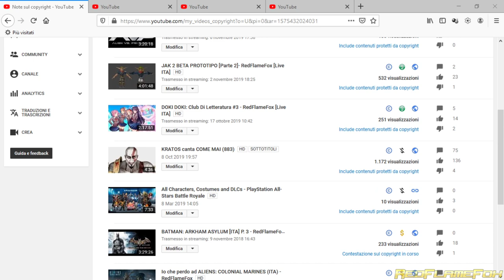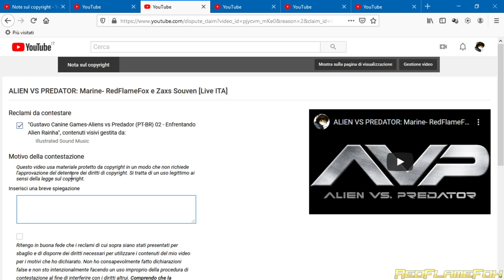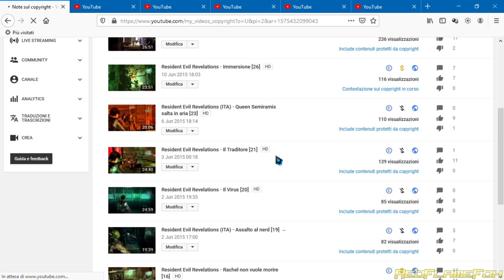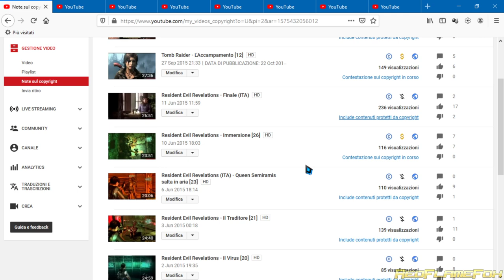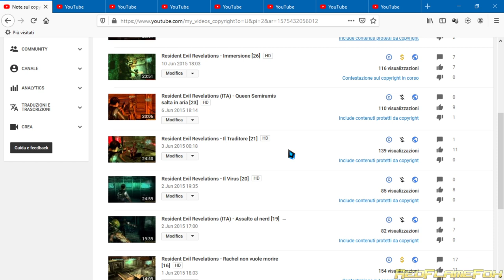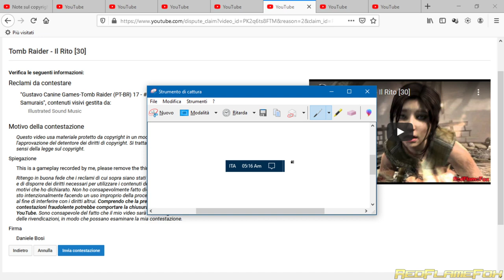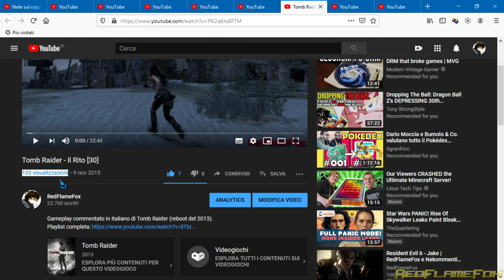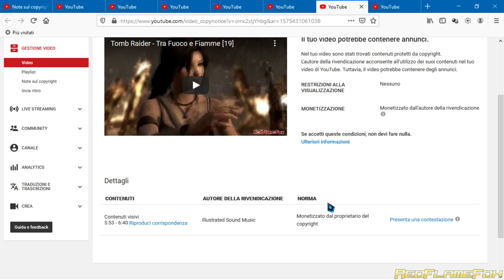SONO STATO BOMBARDATO DI COPYRIGHT CLAIMS FALSI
Nel 2019 ancora succedono queste cose, applausi a Youtube, sempre sul pezzo.
Pare che Gustavo Canine non abbia intenzionalmente segnalato i video, ma sia colpa di Illustration Sound Music.